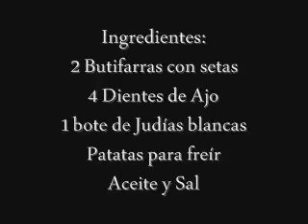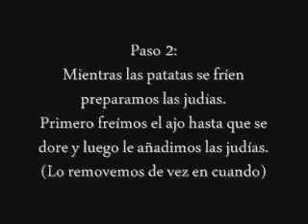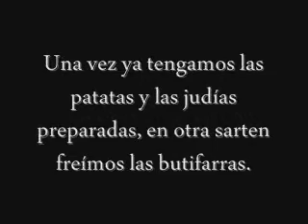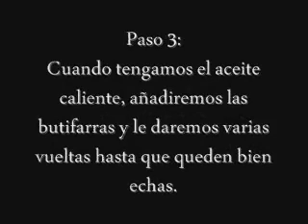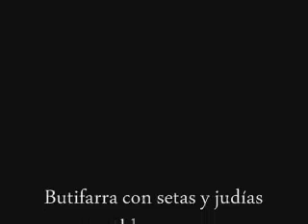Butifarra con setas y judías blancas.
Butifarra con setas y judías blancas. (paso a paso)
Ingredientes:
2 Butifarras con setas, 4 Dientes de Ajo, 1 bote de Judías blancas
Patatas para freír, Aceite y Sal.